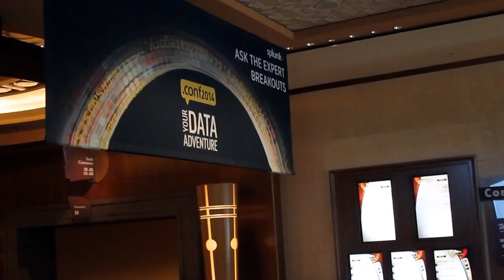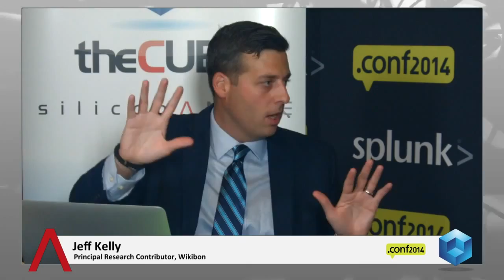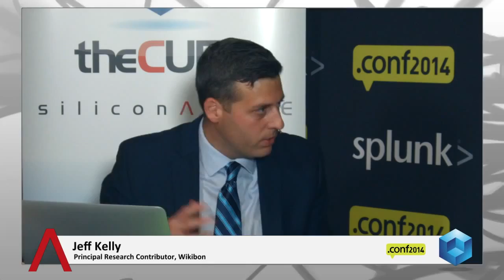Steve Sommer, Splunk | Splunk .conf2014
Steve Sommer, Splunk, at Splunk.conf 2014 with John Furrier and Jeff Kelly

because customers typically start small and then sign on for significant upgrades. Within this business model, “it’s critical for customers to have a great experience,” explained Steve Sommer, the company’s senior vice president and chief marketing officer, VP & Chief Marketing Officer, in a live interview. The executive met with theCUBE co-hosts John Furrier and Jeff Kelly during SiliconANGLE’s ongoing coverage of this week’s Splunk conference.

When breaching new market segments, Splunk leverages existing customers’ field expertise through live events where they explain not just how they use the Splunk platform, but what industry-specific apps they build on top of it.

With 400-500 new customers each quarter, Splunk targets “new markets, new partners, new ecosystems,” according to Sommer.  This is the result of both sales, marketing, and evangelism, as many professionals switching companies bring Splunk to their new employers.

Learn more about Splunk’s “big picture” strategy for driving growth by watching Sommer’s entire segment below: